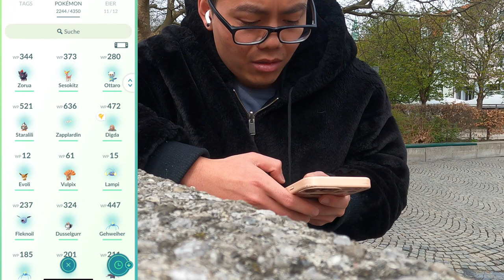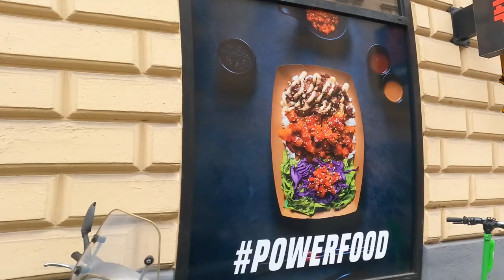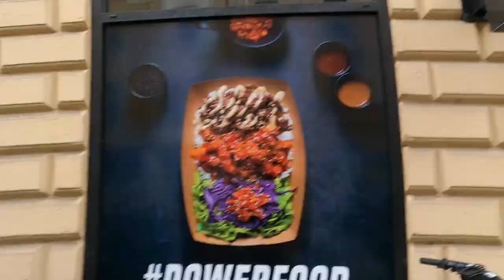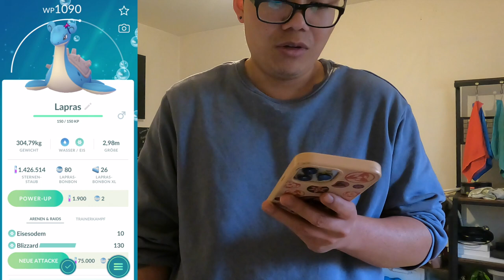EIN WEISER HELD?!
euda Pokemon Go IRL...

🆕 wir starten One Piece TCG Kanal:
►   • WIR STARTEN EINEN...